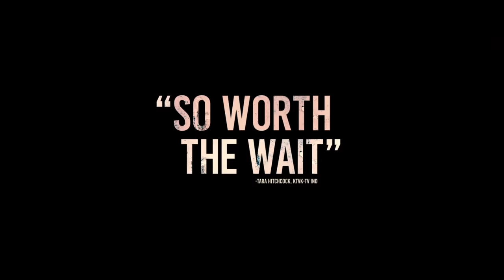A Quiet Place Part II | Final Trailer | Paramount Pictures Australia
Watch the new trailer for AQuietPlace Part II. Coming exclusively to cinemas from May 27!